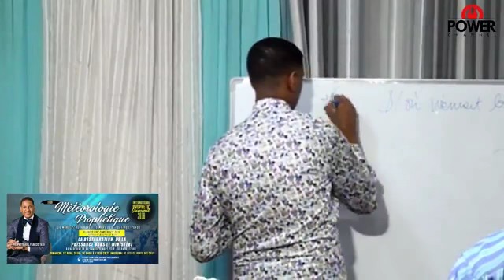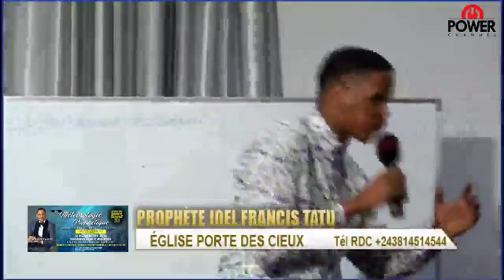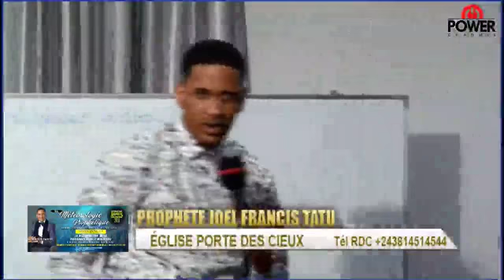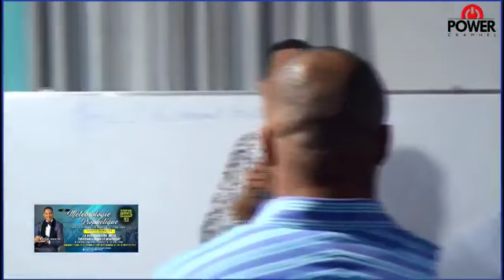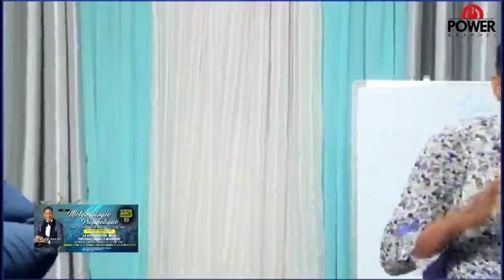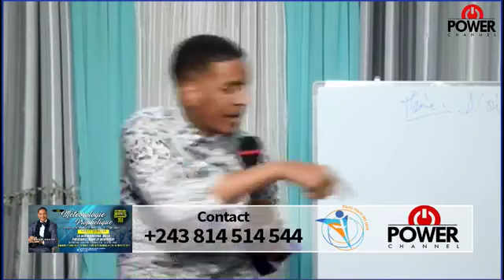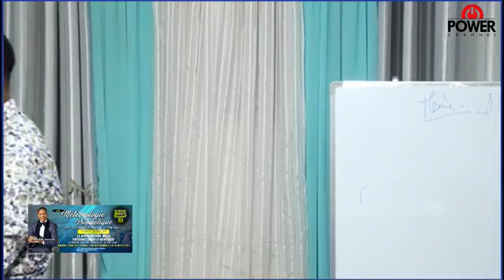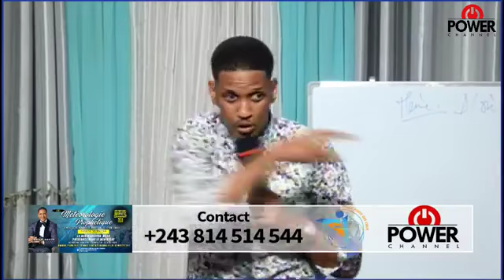D'OÙ VIENNENT LES DEMONS PROPHETE JOEL FRANCIS TATU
ANNONCE FEMME DE FOI
REJOIGNEZ MES 2 AUTRES CHAINES YOUTUBE